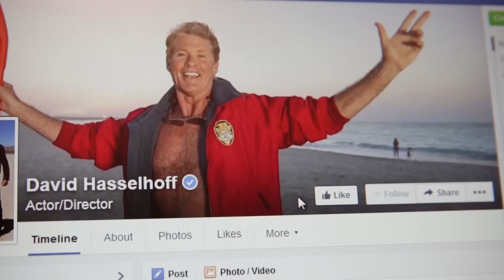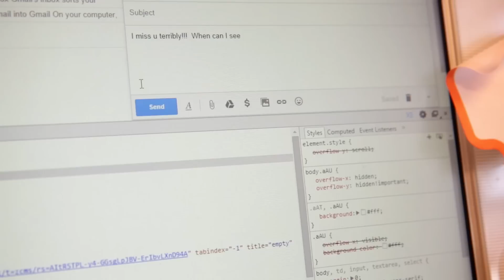The Principal | Season 1 | Episode 10 - "You're Fired!"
Gary gives the whole school a little TMI. His hand is forced by the PTA and he has to fire a teacher. The meeting goes awry and Billie sees more than she wants to.

Credits:
Principal Gary J. Foote: Eric Artell
Billie Gene: Manon Mathews
Mrs. Reilly: Raquel Baldwin

Creators: Samson Madsen & Jake Ricks
Writer & Director: Samson Madsen
Executive Producer: Dan Sjoblom
Producers: Samson Madsen, Eric Artell, & Jake Ricks
Associate Producer: Kent Carollo
Production Coordinator: Summer Estes
Director of Photography: R. Jason Ball
Production Sound: Ryan Pedersen
Key Hair/Makeup: Janelle Corey
Assistant Hair/Makeup: Cami Talbot
Art Director: Kent Carollo
Stylist: Summer Estes
Editor: R. Jason Ball
Sound Design: Michaela Ball
Production Assistant: Marissa Olson
Theme Music: Michaela Ball